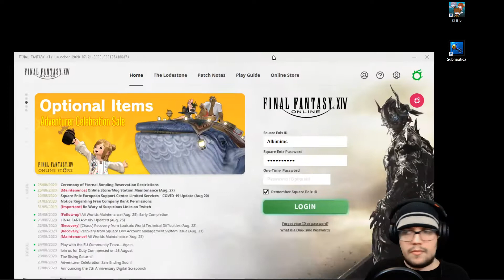[En] Final Fantasy XIV Ep.29